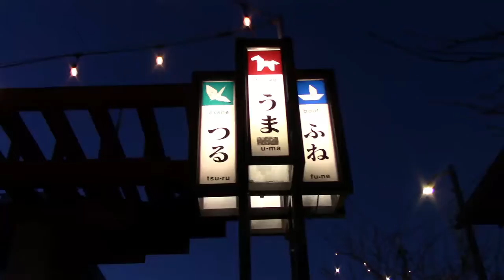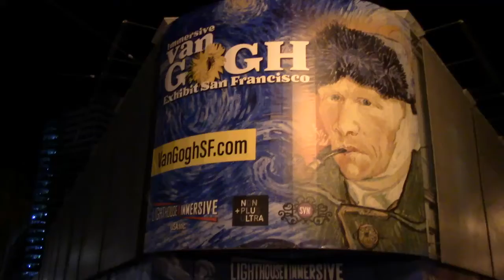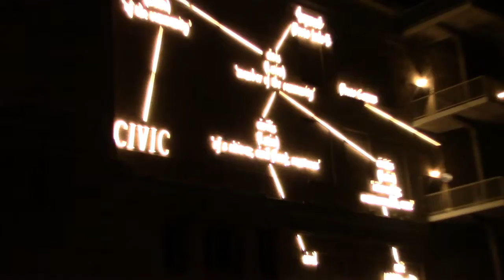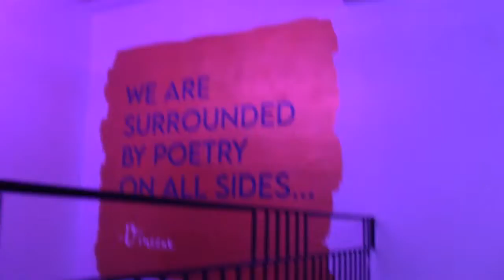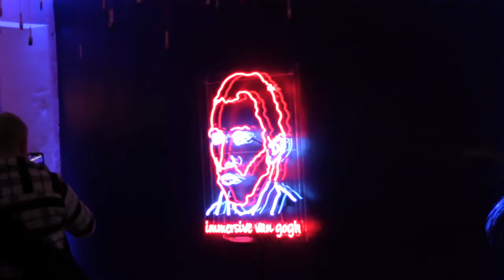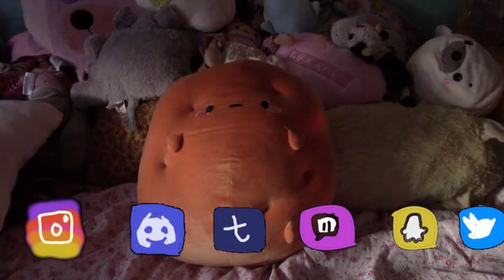Potato Vlog: Japan Town & Van Gogh Exibit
Hey guys~!

When we mention the stores in Japan closing, they are closed for the day. Surprisingly, the stores and vendors closed at 7pm and 8pm. There are multiple stores that are gone for good (pls Japan Town stay strong!)

If any of you want more information and are interested in tickets, visit the exhibit's